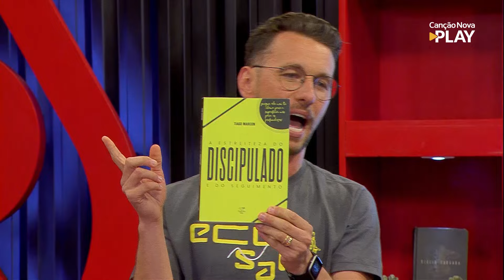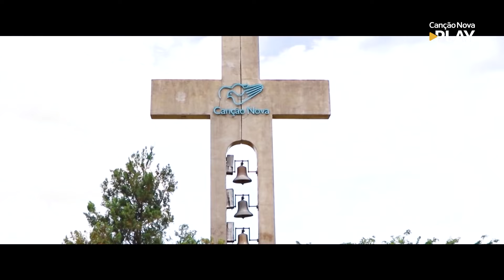Revolução Jesus - 09/01/2023